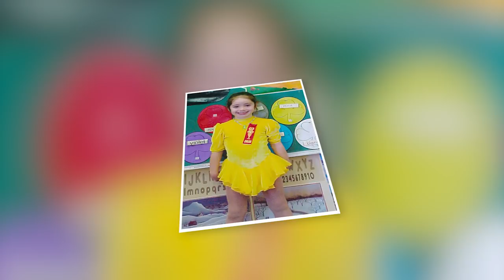Kaetlyn Osmond Retirement Video